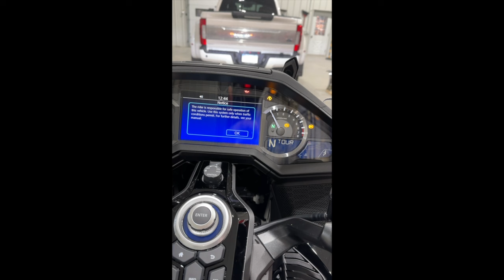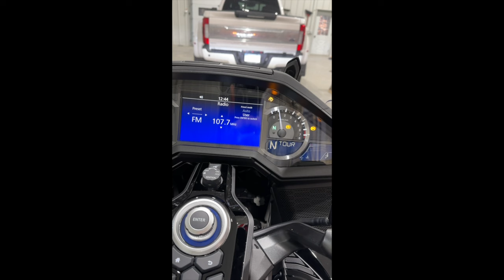New 2024 Honda DCT Goldwing (Airbag) Delivered To My Garage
Video is a bit sketchy from security camera's. This is my first street bike. I gave up Motocross and my CRF450 when I was 52. Now at 69, it's time to try something new. Used the "walk" feature for the first time taking the Honda Goldwing out of the trailer. Went with the airbag DCT model which only comes in a pearl white color 2024honda goldwing